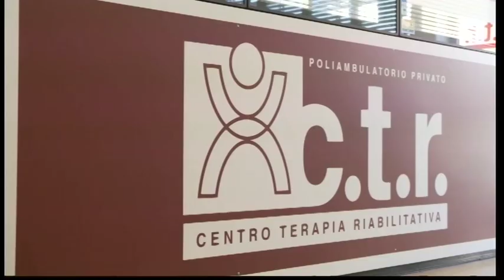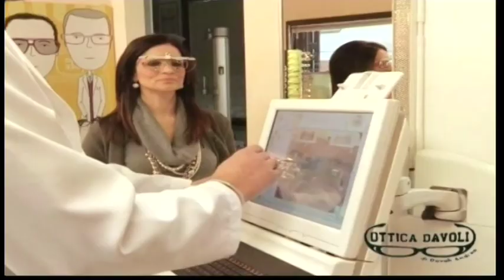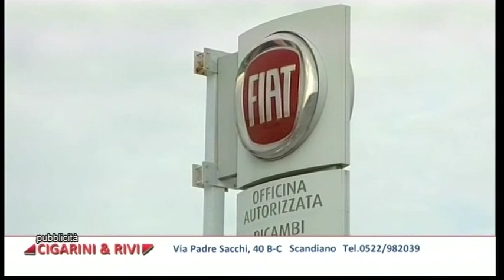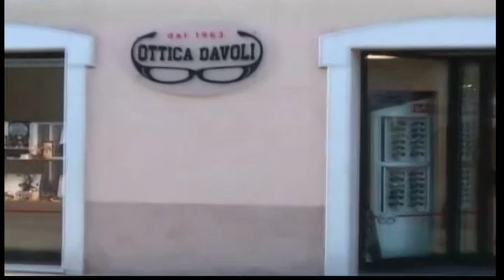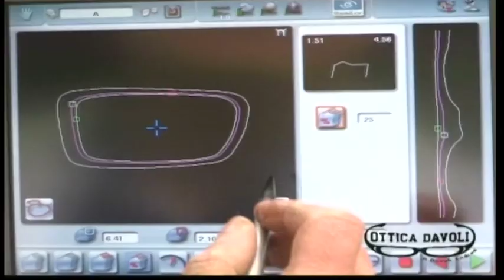Basketime 2019/20 - 18° puntata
Sconfitta pesante a Pistoia per la Grissin Bon. Ne parliamo assieme a Mondo Vecchi